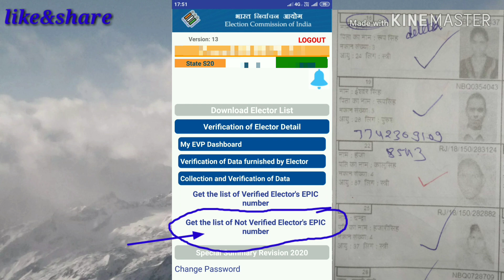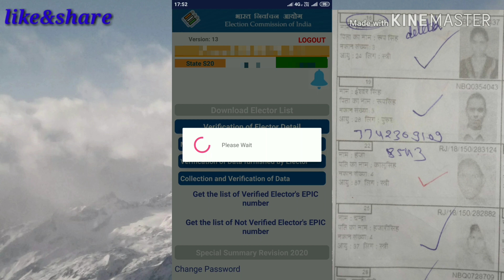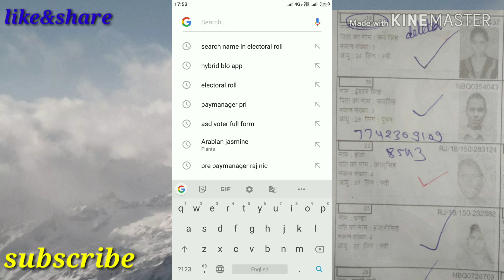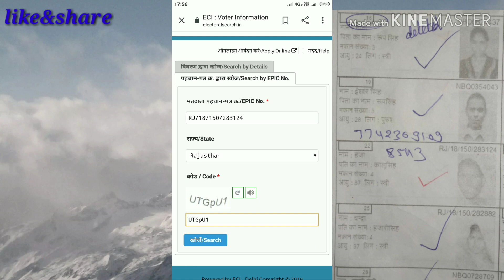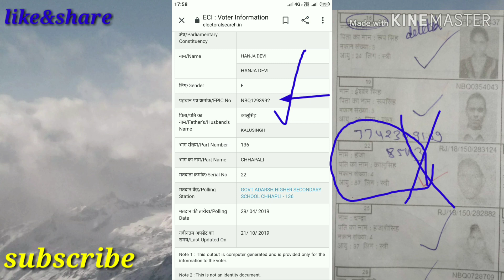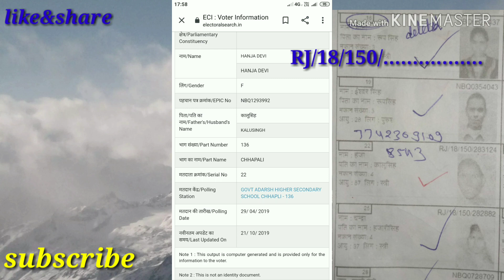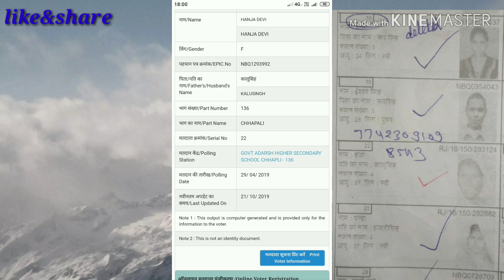RJ/18/150..वाले एपिक नंबर से वेरिफिकेशन कर लिया लेकिन NBQ.. वाला डुप्लीकेट एपिक show हो तो क्या करें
डुप्लीकेट एपिक कार्ड नंबर जारी हो गया है तो क्या करें ,
Hybrid BLO register app, Hybrid BLO register app version 13 , Hybrid BLO register app par duplicate voter ka verification karna hai ya nhi